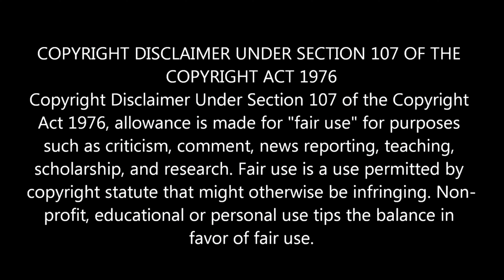MOON KNIGHT Ep 2 First Time Watching - Edited Version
Streamlabs App Android

Samsung Galaxy S23 Ultra

DJI Osmo 3

Adidas Men's Victory Bucket Hat

INIU Portable Charger 20000mAh

CirKul 22 oz Plastic Water Bottle